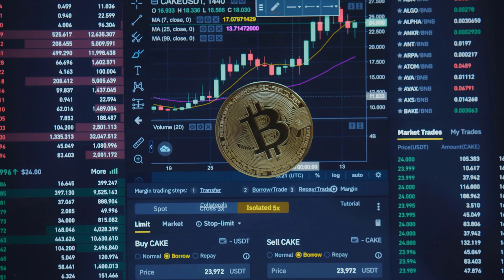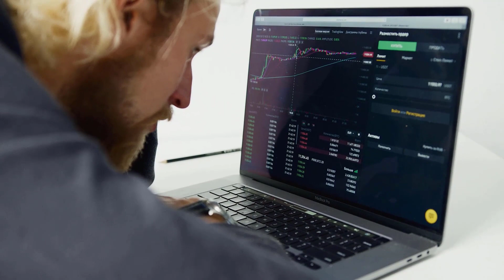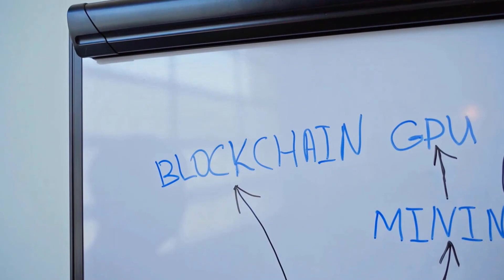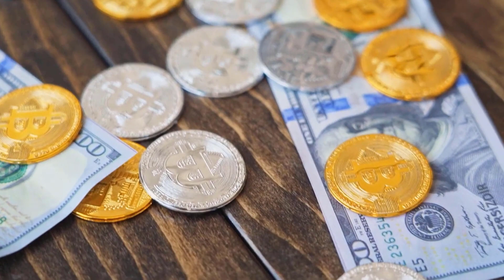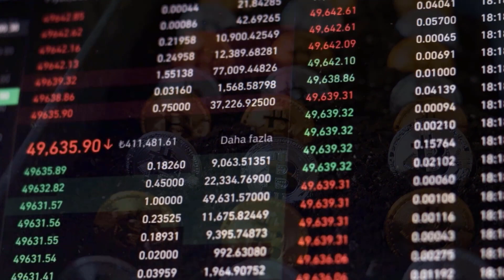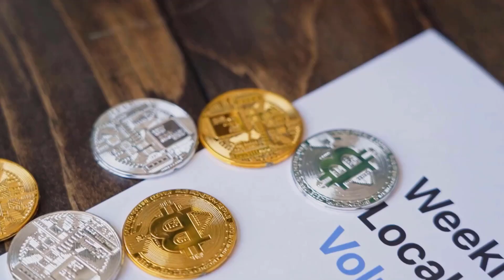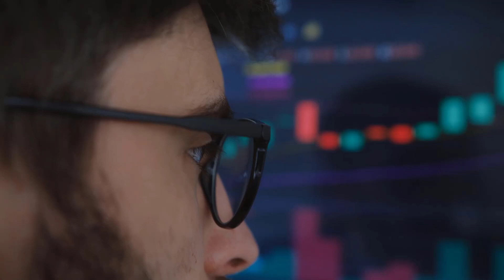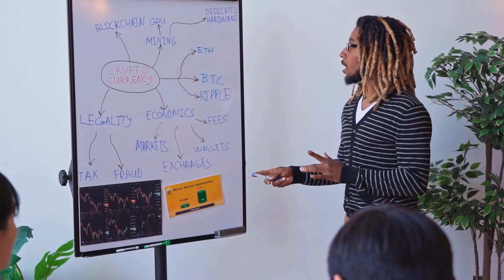ETH PRICE WILL BLOOM AFTER THIS DATE?? - ETHEREUM PRICE PREDICTION 2024 & FORWARD